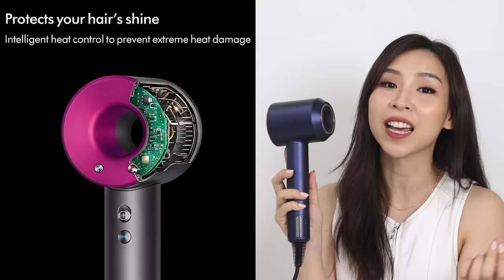Trying the New Dyson Hair Tool *wow*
🦋Follow Me🦋
TINA

★Shop My Palette★
Pixi Beauty X Tina Yong Tones & Texture Feeling Fresh Palette